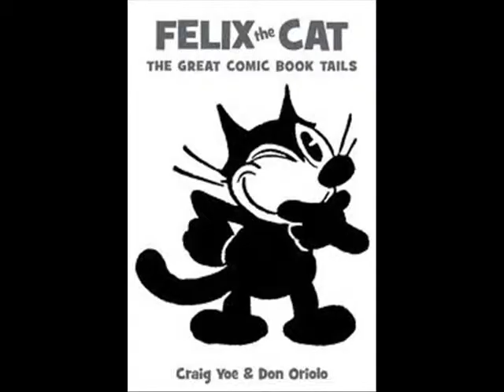mystery animatics 0001